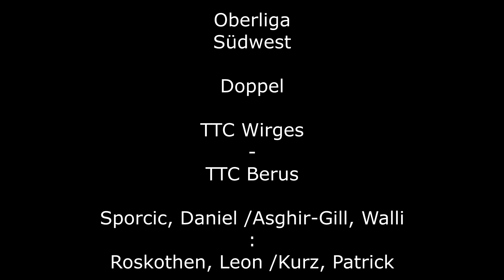Oberliga Südwest | TTC Wirges - TTC Berus das 2te Doppel